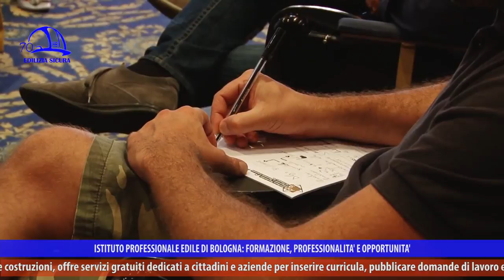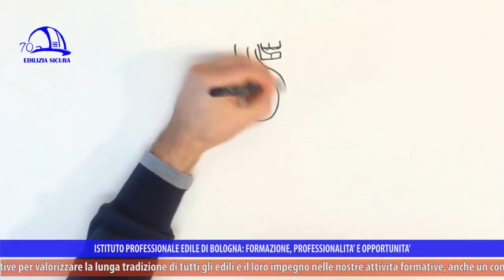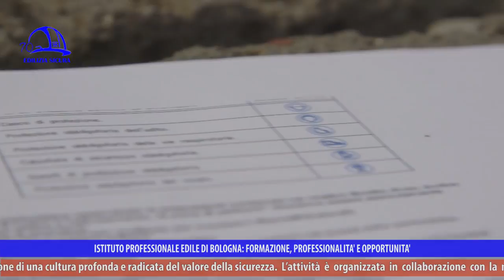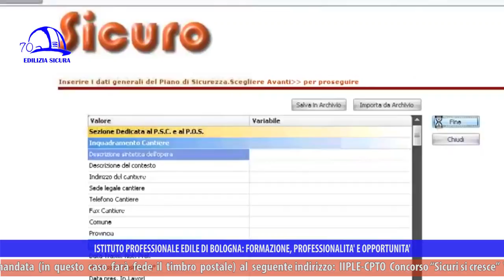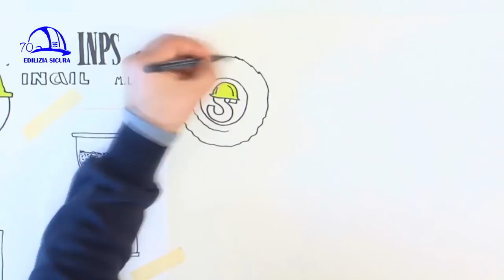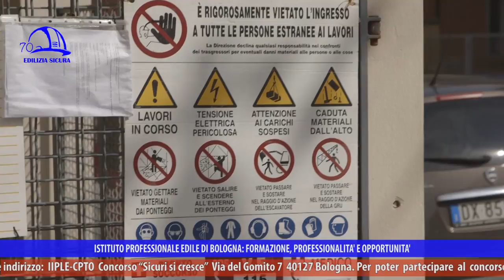Edilizia Sicura 360° P13 LE FIGURE DELLA SICUREZZA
Le figure della sicurezza” è il titolo della puntata 13 di “Edilizia Sicura-Il mondo dell’edilizia a 360°”, stagione 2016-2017, a marzo 2017 su NettunoTv canale 99 del digitale terrestre, LepidaTv canale 118, DI.TV canale 90 e su YouTube (Edilizia Sicura-Cpto Bologna).

Salute e sicurezza nei luoghi di lavoro devono essere punti fermi e costanti, tutela per lavoratori e imprese. In base alla normativa vigente le figure di sistema costituiscono una rete nell’organizzazione del lavoro in sicurezza, con compiti definiti affidati a professionisti con competenze diverse che collaborano tra loro. Il Testo unico della Sicurezza sul Lavoro definisce figure di sistema il datore di lavoro, il dirigente, il preposto, il responsabile del servizio di prevenzione e protezione, addetti del servizio di prevenzione e protezione, il medico competente, il lavoratore, il rappresentante dei lavoratori per la sicurezza e i lavoratori incaricati di gestire le emergenze (evacuazione, antincendio, primo soccorso). È necessario che tutte le figure del cantiere facciano rete per garantire sicurezza e protezione dai rischi.

Servizio di prevenzione e protezione aziendale: organizzato internamente o esternamente all’azienda in base al numero dei dipendenti, coadiuva il datore di lavoro nella prevenzione (valutazione dei rischi - Piano operativo di sicurezza -, programmazione della formazione e addestramento dei lavoratori). Il responsabile del servizio di prevenzione e protezione (RSPP) deve elaborare documenti da applicare in cantiere e condividere con tutto il personale operativo. Mentre il coordinatore della sicurezza ha un ruolo di vigilanza, l’RSPP entra nell’esecuzione dei lavori, si confronta con capicantiere e preposti per raccogliere informazioni e redigere i documenti di valutazione dei rischi previsti dalla norma e il Piano operativo di sicurezza. In caso di grandi e complessi luoghi di lavoro il responsabile vi svolge il proprio ruolo quotidianamente.

Piano operativo di sicurezza: consente al datore di lavoro di dare le informazioni necessarie ai tecnici in merito alla valutazione dei rischi e alle misure da adottare. L’organo di vigilanza ha apprezzato i piani operativi graficizzati, tavole in cui si pianificano i lavori; come esempio vediamo illustrati scavi di gallerie, l’individuazione dei rischi e le relative prescrizioni operative.

Coordinatore per la progettazione ed esecuzione dell’opera: in sede di progettazione deve fare la pianificazione delle lavorazioni e costruire un documento (Piano di sicurezza e coordinamento) che parte dalla gestione dei rischi e delle interferenze tra imprese, valutando i costi. In fase di realizzazione dell’opera, invece, verifica l’applicazione del Piano ed eventualmente lo adegua. Il coordinatore deve anche gestire i rischi che l’esterno genera verso l’interno del cantiere e quelli che il cantiere genera verso l’esterno (crollo dei ponti), oltre a redigere il Fascicolo dell’Opera, individuando le misure di sicurezza da adottare anche in fase di manutenzione.

Rappresentante dei lavoratori per la sicurezza: quello territoriale, l’RLST, è emanato e formato dall’organizzazione sindacale cui appartiene. L’RLS, presente direttamente nei luoghi di lavoro, è un lavoratore che viene eletto dai propri colleghi e interviene per evitare gli infortuni. Ha un rapporto costante e diretto con le altre figure professionali competenti in materia di sicurezza.

Da un punto di vista imprenditoriale, è fondamentale la formazione per poter lavorare in sicurezza, sia negli interni che all’esterno, con diverse casistiche di pericolo. È importante valutare bene l’uso di dispositivi (imbragature, guanti e scarpe) e la manutenzione e il giusto utilizzo delle attrezzature. La salute e la sicurezza non sono un costo, ma valori su cui investire: quando tale concetto sarà patrimonio di tutti potremo vedere azzerarsi gli infortuni sul lavoro.

Gli intervistati sono Fabiano Bondioli (Galileo Ingegneria), Ferdinando Manzi (Tecnico RSPP Galileo Ingegneria), Luca Toschi (Tecnico RSPP Galileo Ingegneria), Giuliano Pancaldi (Servizio prevenzione e protezione AUSL Bologna), Claudio Gandolfi (Rappresentante dei lavoratori per la sicurezza territoriale), Gianluca Francia (Imprenditore edile).

In chiusura viene lanciato il concorso creativo per la presentazione di un videoclip sulla sicurezza, “Sicuri si cresce”, in occasione dei 70 anni dell’Istituto professionale edile.

“Edilizia Sicura” è a cura di Iiple e parla di sicurezza sul lavoro, efficientamento sismico ed energetico, ambiente, infortuni e prevenzione, malattie professionali, nuove tecnologie, aggiornamento sui temi edili, formazione. In ogni puntata si approfondiscono uno o più argomenti, con interviste, focus sul mondo delle costruzioni e sulle molteplici attività dell’Istituto professionale edile, presente sul territorio della Città Metropolitana di Bologna da 70 anni. L’Istituto professionale edile è su Facebook, LinkedIn, Google Plus e su